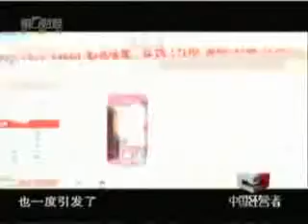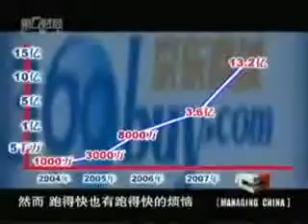中国经营者－刘强东-B.flv